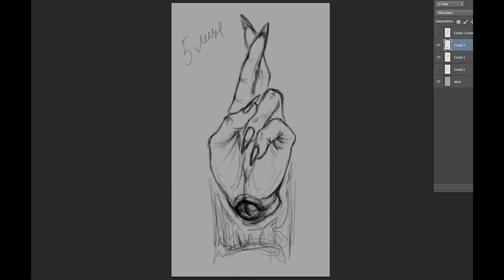Рисуем эскиз для тату | Символ удачи | SPEEDPAINT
Больше наших работ вы можете найти в соц. сетях.

Любые вопросы вы можете задать нам в Директ или в ЛС в соц. сетях.